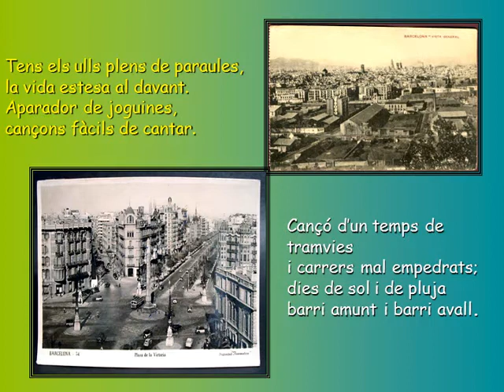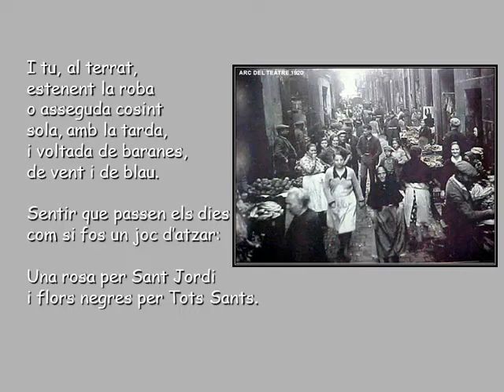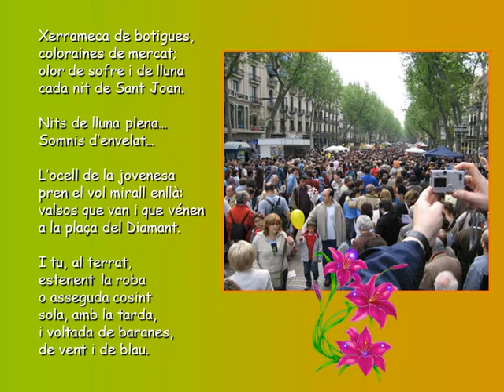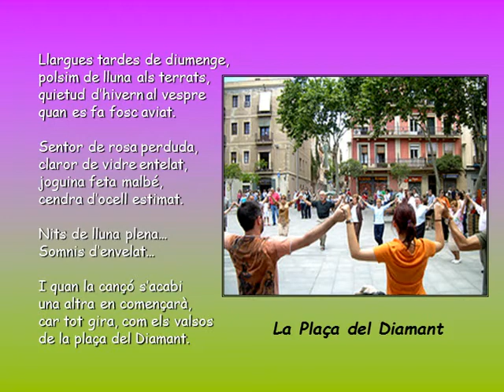MERCÈ RODOREDA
Recordant l’escriptora universal MERCÈ RODOREDA nascuda a Barcelona el 10 d’octubre de l’any 1908, la seva novel•la “ LA PAÇA DEL DIAMANT “  és sens dubte la peça literària que més ha popularitzat un indret de la vila arreu del món... Exiliada l’any 1939 a Paris, i Ginebre, retornà al seu país l’any 1979 a Barcelona. Vulguin escoltar aquest patit Vídeo en el seu record. ( Salvador )